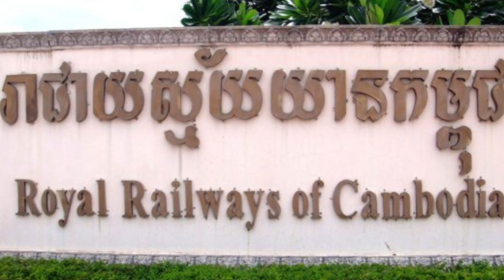Take a Ride on the Bamboo Train